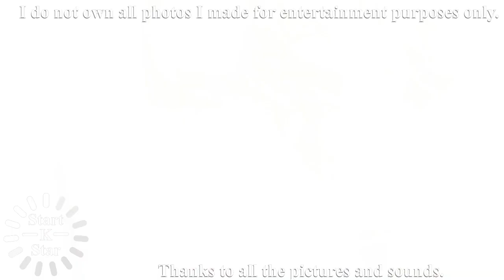Park shin hye cute moments,park shin hye sexy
[New] Park shin hye cute moments,park shin hye sexy [Photo]

All fan will enjoy last video like as:

park shin hye 2017.

Thanks all pictures for this video!!